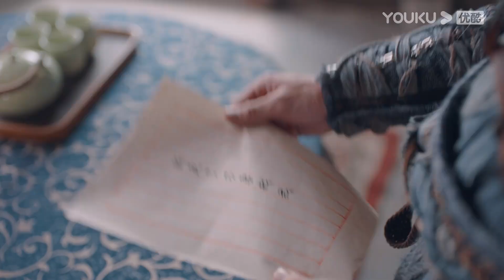ENGSUB【这个杀手不改需求】EP04 | 爆笑大动作！社畜画师开启反击战！| 倪寒尽/李梦颖/程相/宋海颉 | 古装武侠片 | 优酷 YOUKU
【这个杀手不改需求】杀手从终风生平最恨言而无信之人，尤其是反复修改需求的可恶客户。面对年纪轻轻便已秃头的妙龄画师，从终风毅然决定分文不取为其报仇杀死客户。哪知一路寻找，竟遇“连环套娃”，最终的需求方究竟是谁？
★主演：倪寒尽/李梦颖/程相/宋海颉
★集数：28集

★非会员更新时间：2月20日、24日、3月3日、10日、17日和24日一次更新4集

0:00 加入优酷会员，精彩抢先看
0:30 Join YOUKU membership to get early access